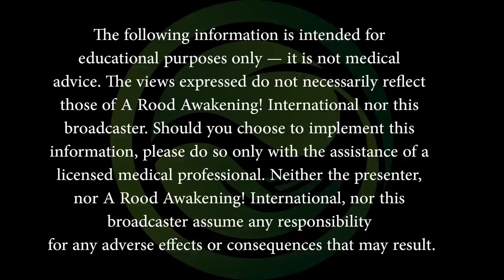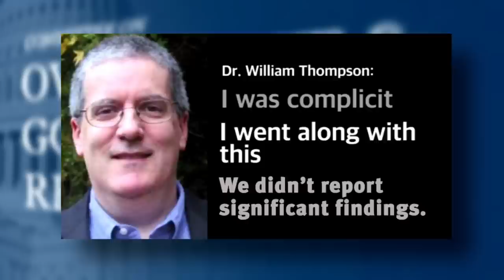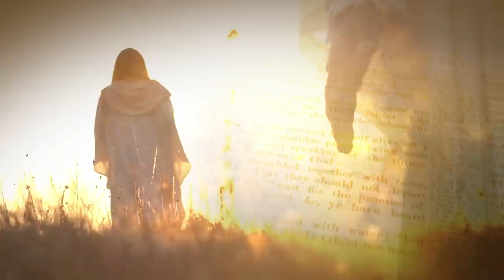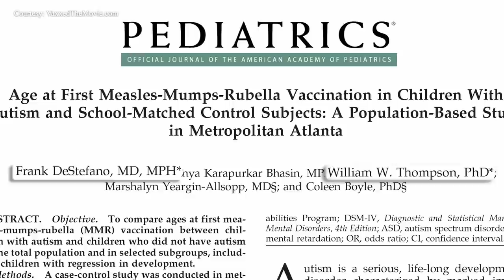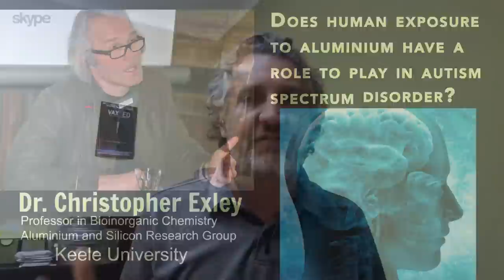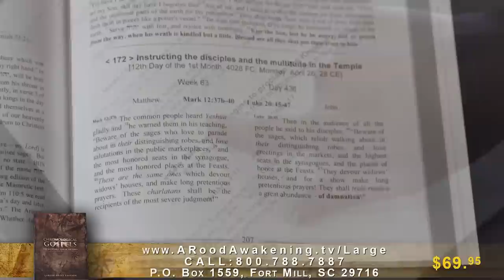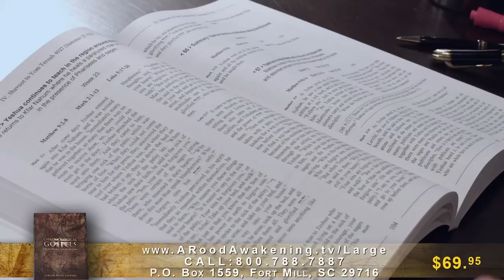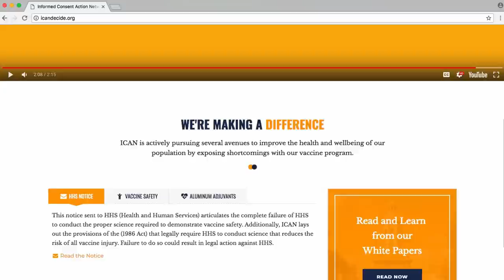Do Vaccines Cause Autism? (Guest: Del Bigtree) THE HEALTH AWAKENING Ep. 122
In 2013, biologist Dr. Brian Hooker received a call from a Senior Scientist at the U.S. Centers for Disease Control and Prevention (CDC) who led the agency’s 2004 study on the Measles-Mumps-Rubella (MMR) vaccine and its link to autism. A media whirlwind and rumors of alleged cover-up followed.

It spurred one man to quit his job as a prominent Hollywood producer to help create a documentary on the subject. Our guest today is Del Bigtree, the producer of the documentary, Vaxxed… and he’s about to give you a Health Awakening.